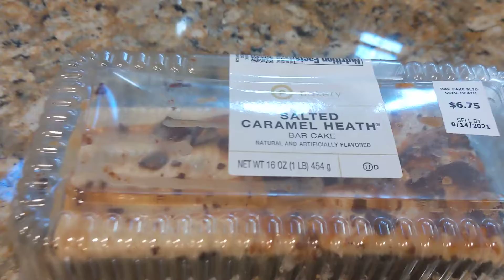Nobody's Gonna Know - qnqnqhqh